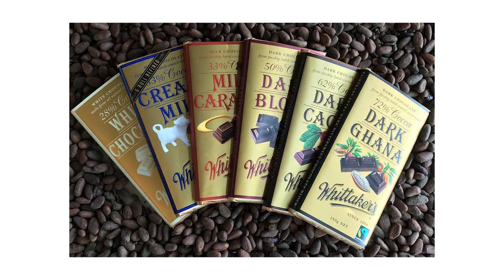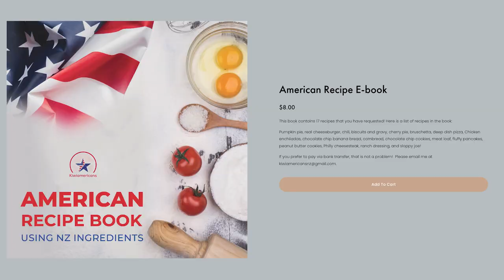Is the food in New Zealand better? 12 New Zealand Foods that I think are better than American food!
- Is the food in New Zealand better?  Today I will talk about 12 food that I think are better than the American counterpart.  Don't get me wrong, America has amazing food but some New Zealand foods are better in my opinion.  Don't miss this episode as I think many will surprise you!

If you are thinking about a move or already making your plans to move - I have the resources for you! FREE masterclass

American abroad and need taxes done?